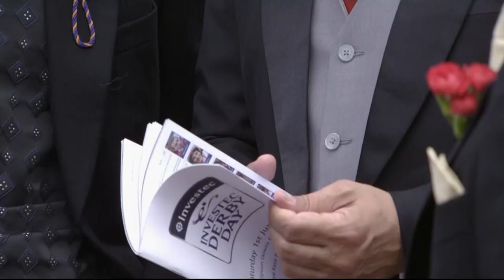On Derby Day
Why is the Investec Derby so special?

Henry Birtles, the Racing Poet, plays tribute.